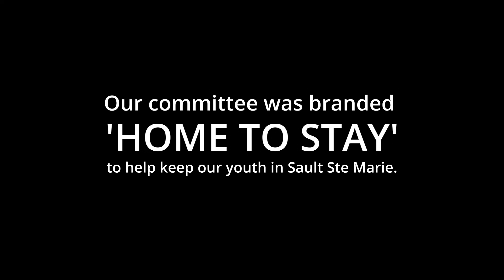Spotlight: Keeping Our Youth ‘Home to Stay’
Last year MPP Romano hosted the first Annual Provincial Student Committee Career Fair. Over 5000 students from the Algoma District School Board, Huron-Superior Catholic District School Board, Sault College and Algoma University attended and got to meet with 62 northern businesses to learn about all the amazing job opportunities Sault Ste. Marie has to offer.

The event was overwhelmingly successful in empowering Sault Ste. Marie’s youth to be the agents of change and deliver on a promise MPP Romano made: to keep our youth Home to Stay! Due to current COVID-19 this years event has been postponed.